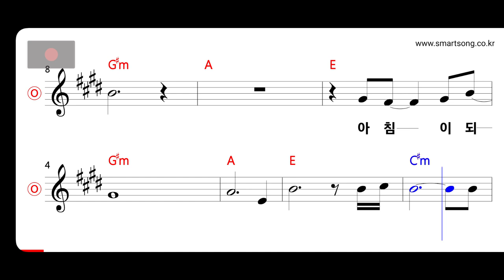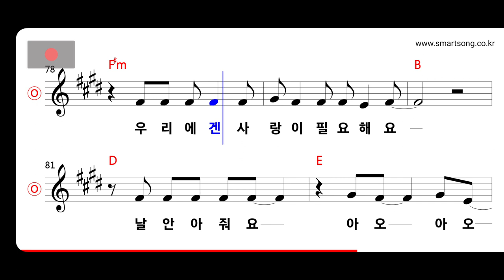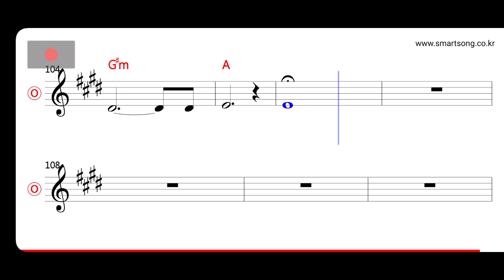도원경 - 난 인형이 아니예요 MR